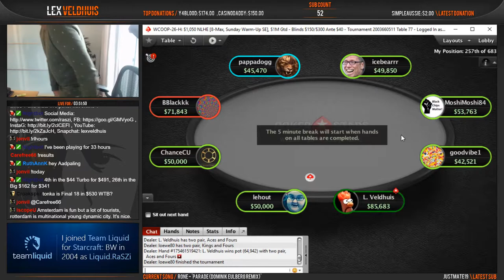Poker Livestream Daily Highlights | Ep. 163 | LexVeldhuis, tonkaaaaP, PokerStars, djarii, boboef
The streams that make this video possible:

00:03 | LexVeldhuis - $1050 WCOOP Big Stack - @RaSZi

00:33 | LexVeldhuis - The Biggest WCOOP Grind

01:03 | tonkaaaaP - Fcking Weak

01:23 | tonkaaaaP - JJ  AK WCOOP WTB 530 FT

02:12 | LexVeldhuis - ungrateful

02:42 | PokerStars - Sync'd up

03:11 | LexVeldhuis - FINAL TABLE $44 Turbo - $1250 1st - @RaSZi

03:41 | LexVeldhuis - sad

04:13 | djarii - 123

04:26 | tonkaaaaP - fkkkkk

04:56 | boboef - I can see the future

05:26 | LexVeldhuis - ppp

05:50 | DaVitsche - Dolphins

06:16 | LexVeldhuis - big win 1k

06:51 | KevinMartin987 - Late Night MTTs - KMART - !Subtember !Hurricane

07:20 | PokerStars

08:20 | tonkaaaaP - $10,000 HIGH ROLLER + XL Eclipseeeee! !wsope !subtember [Twitter: @tonkaaaaP]

08:50 | El_Verdict - Finessed

09:26 | LexVeldhuis - Nitrolled by isilduuuuuuur

09:56 | tonkaaaaP - The more outs you have...

🤖  Music Credits